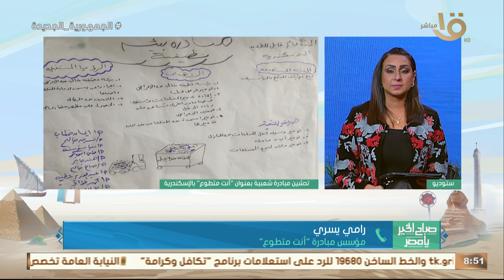تدشين مبادرة شعبية بعنوان "أنت متطوع" بالإسكندرية.. رامي يسري مؤسس المبادرة يكشف تفاصيلها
صباح الخير يا مصر | تدشين مبادرة شعبية بعنوان "أنت متطوع" بالإسكندرية.. رامي يسري مؤسس المبادرة يكشف تفاصيلها